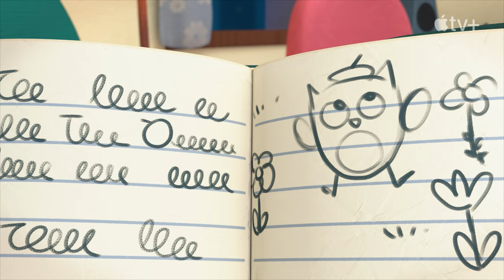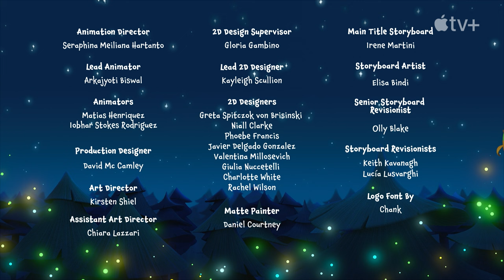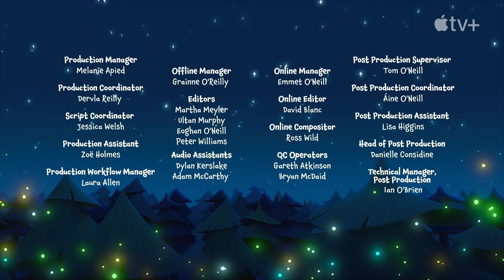Eva the Owlet — All About Baby Mo | Apple TV+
Eva tells her diary all about Baby Mo after he covers a page in scribbles, and realizes how many things she loves about him.